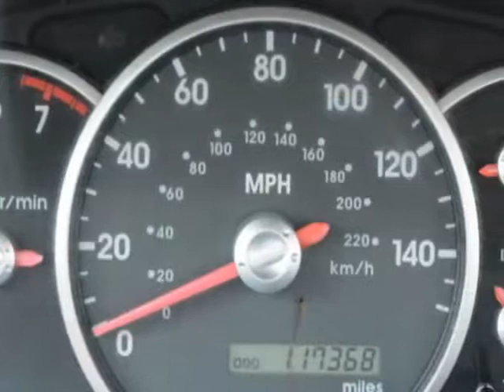2004 Mitsubishi Galant ES Sedan - Linden, NJ